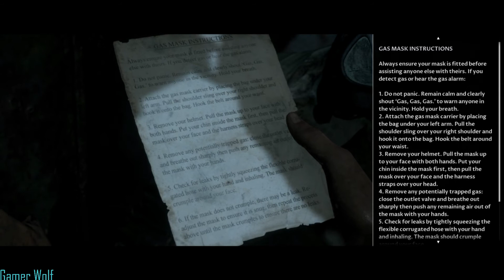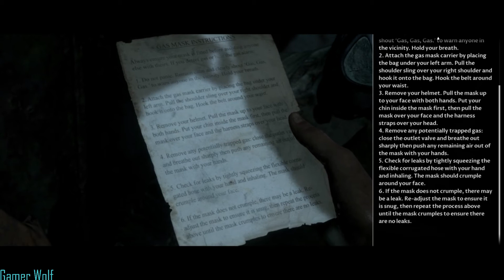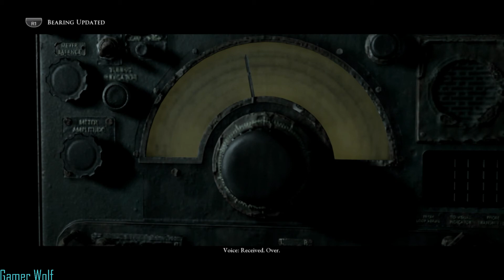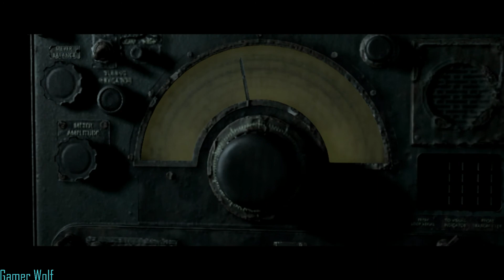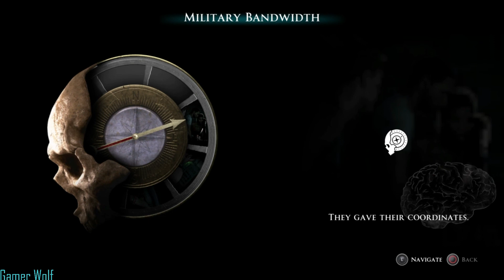Man of Medan: Four Friend Finally Together Part 6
Welcome back to another Man of Medan video.
Sorry for the long wait again.

But the four friends are finding out that things on the ship are not what it appears to be. They finally all meet up and learn that it is a chemical on the ship that is making them see the crazy shit. But, the chemical is also something that can kill them.

Who will live and survive the night?